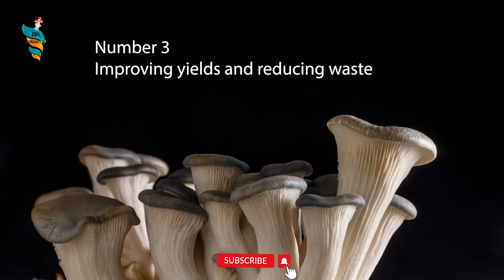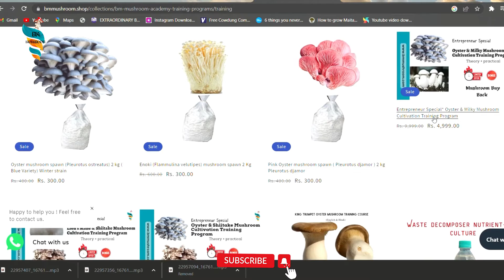Make Money From Mushrooms | Mushroom Startup -New Age Agriculture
To join the Mushroom Farming Training program & buy mushroom Spawn,

Common Topic YOu will find in our BM Mushroom Channel:
What you will learn in mushroom training course:

1. Complete understanding about fungi
2 Step by step mushroom cultivation from basic to expert level
3. Low cost mushroom farming
4. Large commercial scale mushroom farming
5.  How to grow mushrooms at home
6. How to make mushroom spawn
7. How to store mushroom spawn
8. How to construct mushroom farm
9. How to maintain mushroom farm climate
10. Mushroom farm cost
11. Mushroom cultivation cost
12. Profit in mushroom farming
13. Mushroom outdoor & indoor farming
14.  Mushrooms mushroom cultivation method
15. Substrate pasteurization & sterilization methods
16. Farm Incubation stage management
17. Farm fruiting stage method.
18. Laminar air flow design & use
19. Glove box step step DIIY construction
20. Home utensil use for sterilization
21. Organic mushroom cultivation
22. Chemical methods & their user in mushroom cultivation
23. Use of Light in mushroom cultivation
24. Role of humidity in mushroom farming
25. Temperature control methods in mushroom farm
26. PH balance & role in mushroom cultivation
27. Mushroom post harvest management
28. Packaging methods of mushrooms
29. Mushroom Shelf life & how to increase it
30. Hoe to get more yield in mushroom farming
31. How get quality flushing in mushroom
32. How to grow mushrooms with less cost & more profit
33. Mushroom products
34. Mushroom pickle making
35. Brine & canning methods of mushroom
36. How to dry mushroom correctly
37. How to store mushrooms
38. Mushroom powder & soups
39. Mushroom tincture making
40. Mushroom products like biscuit, noodle, protein bars, cake, sweet etc
41.Green mold problem in mushroom bags
42.Fly pest larva disease in mushroom cultivation
43. Black mold problem in mushroom
44. Making ready to grow mushroom fruiting bags
45. Mushroom farm internal design
46. Mushroom substrate & supplement, nitrogen source
47. Mushroom post harvest disposal & reuse
48. Mushroom mycelium journey & propagation
49. List of hardwood tree to be used for mushroom cultivation
50. Alternatives of sawdust in mushroom cultivation
51. Common mistakes to be avoided in mushroom farming
52. Fantastic fungi medicinal mushroom documentary
53. Mushroom farmers & their farm visits
54. Practical farm & mushroom growing
55. Mushroom growing kit
56. Mushroom marketing A to Z
57. Mushroom grow eBooks
58. Premium eBooks on agriculture
59. Digital marketing
60.B2C marketing guide
61. Social media marketing guide
62. Setting up own ecommerce
63. Daily mushroom buyers leads
64. Where to sell mushrooms
65. How to sell mushrooms
66. What is mushrooms price retail & wholesale
67. Mushroom cultivation break even point calculation
68. Mushroom farming consultancy
69. Mushroom live classes
70. Mushroom cultivation weekly webinars
71. Mushroom business guide eBooks
72. Mushroom growers community membership
73. BM Mushroom FPC exclusive invitation
74. Special discounts on mushroom spawn & accessories
75. All about medicinal & gourmet mushrooms
76. Selling fresh mushrooms to nearby customers leads
77. Mushroom buyback offer
78. Mushroom contract farming
79. Mushroom cooking recipes & instructions
80. Introduction & eBooks for cultivating other gourmet & medicinal mushrooms like:
81. Oyster mushroom farming
82. Milky mushroom farming
83. Button mushroom farming
83. Enoki mushroom farming
84. Ganoderma Lucidum farming
85. Maitake Mushroom  farming
86. Cordyceps militaris cultivation
87. Mushroom tea & extracts making
88. Much more regular contents
89. Live time access & free upgrades
Limited Seats !

Happy Mushrooming